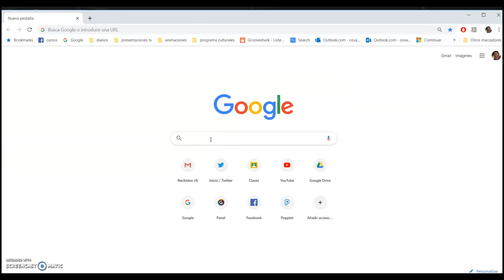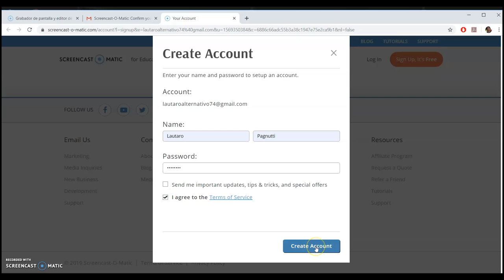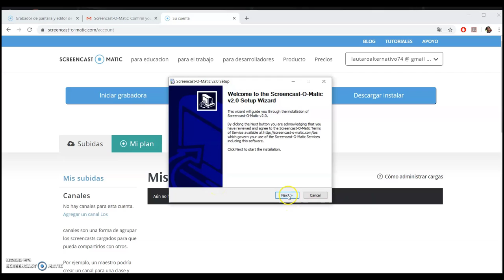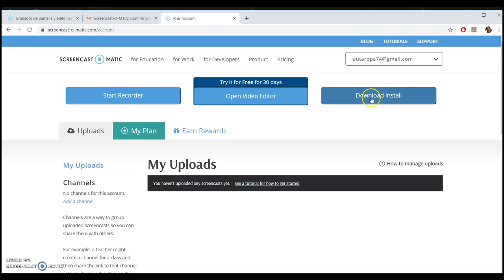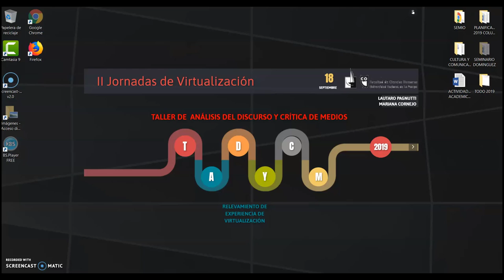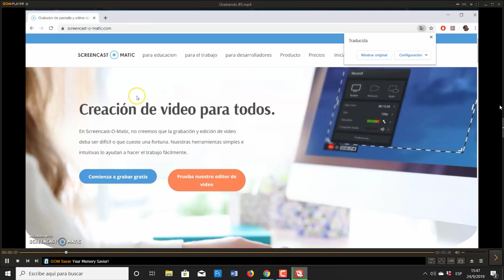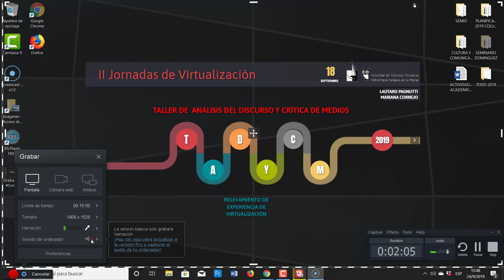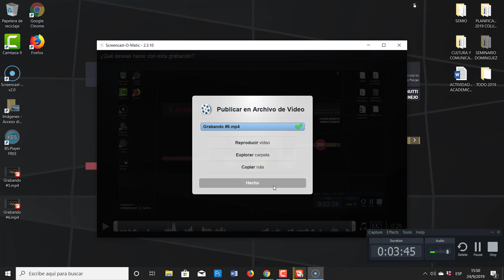Tutorial screencast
Con esta aplicación podrán grabar la pantalla de su PC y podrán hacer tutoriales como este que están viendo.